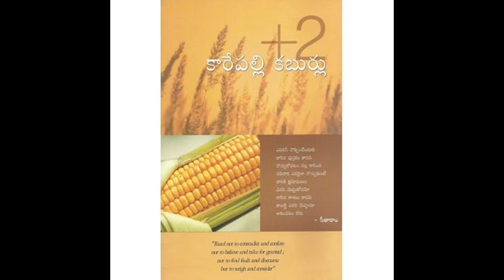11/12 || “కారేపల్లి కబుర్లు” ధారావాహిక పుస్తక పఠనం || రచన, పఠనం: డా. ఆర్.సీతారాం.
పుస్తకం తో శీర్షికన
"కారేపల్లి కబుర్లు" ధారావాహిక పుస్తక పఠనం . రచన, పఠనం: డా. ఆర్.సీతారాం.

తెలంగాణ యాస, బాసలకు అచ్చమైన నెలవు
ఆకాశవాణి ఆదిలాబాద్
100.2 fm మనసు నిండ. !
ఆకాశవాణి ఆదిలాబాద్
100.2 fm మనసు నిండ. !